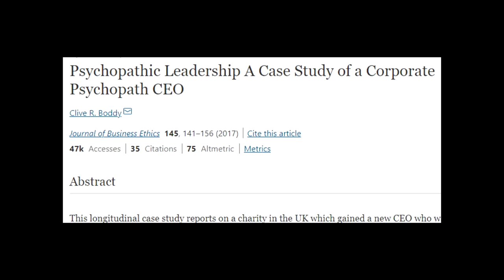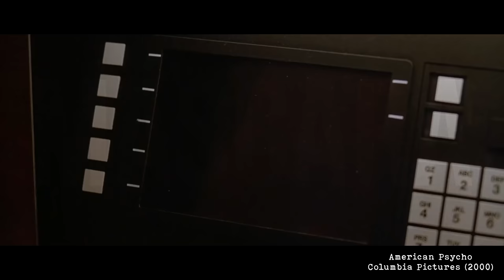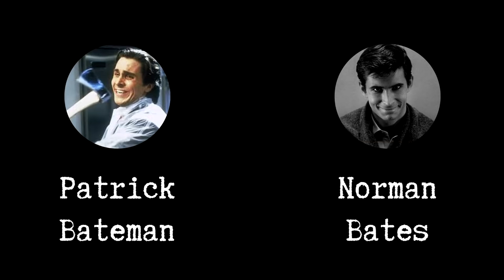O que realmente aconteceu em Psicopata Americano? | ANÁLISE PSICOLÓGICA e FINAL EXPLICADO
Psicopata Americano / American Psycho (2000) é um filme estrelado por Christian Bale e dirigido por Mary Harron. Nesse vídeo de final explicado, entenda o que aconteceu com Patrick Bateman. Seria ele realmente um assassino em série? Ou seria tudo fruto de sua imaginação narcisista? Descubra nesse vídeo explicação de Psicopata Americano.

Além de explicar o final, entenda mais qual é o transtorno de Patrick Bateman, também chamado de Transtorno da Personalidade Narcisista.

Referências